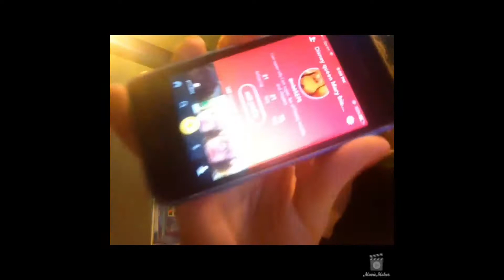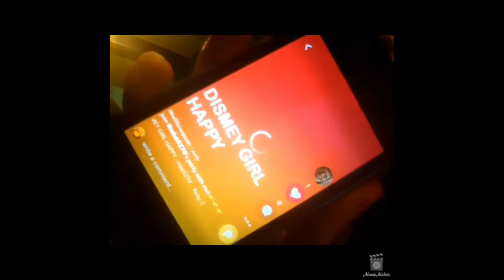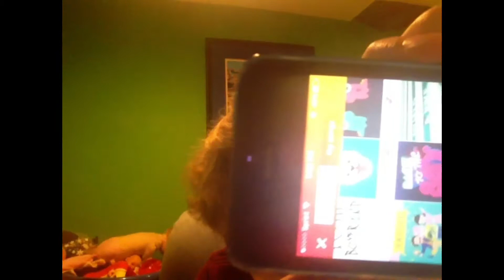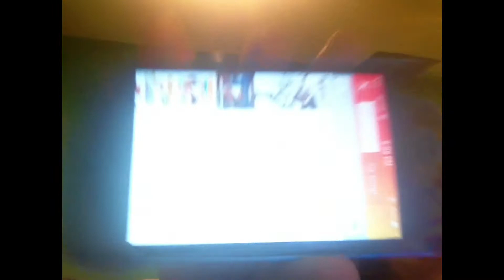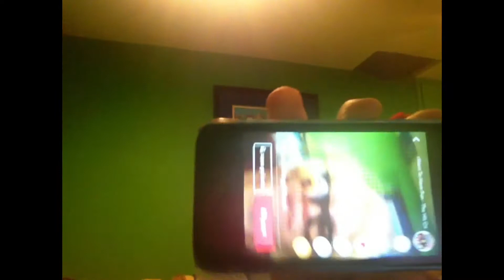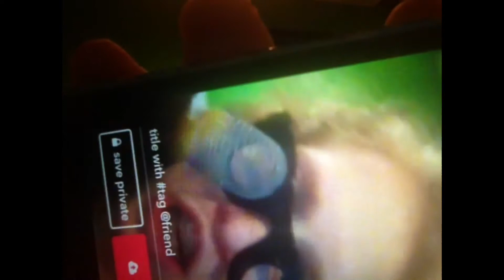Mary's Musicaly Kelli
Follow me and Kelli on muscalys.

Disneyqueenmary Instagram